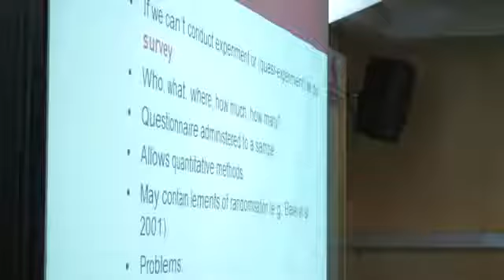Testimoni Perti 2014: Bina Nusantara International University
Testimoni Mahasiswa Bina Nusantara International University, di buku Panduan Memilih Perguruan Tinggi 2014, terbitan Pusat Data dan Analisa TEMPO.